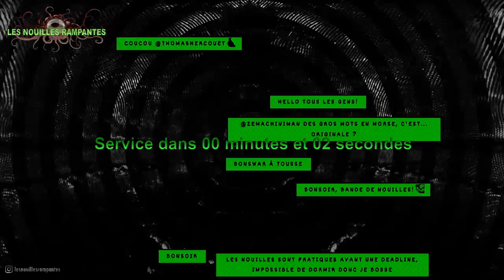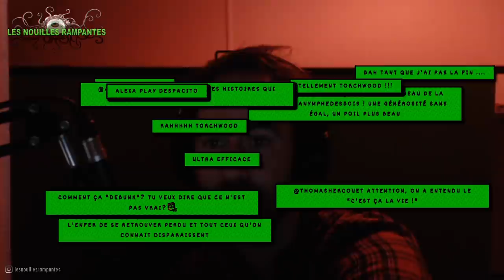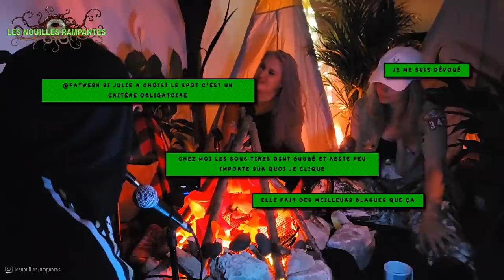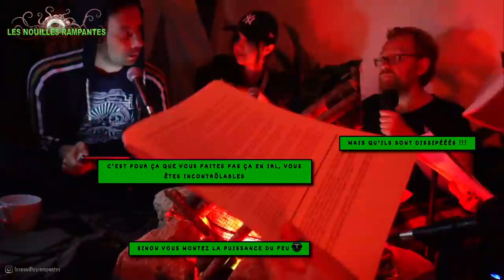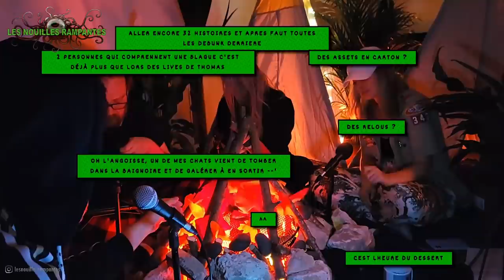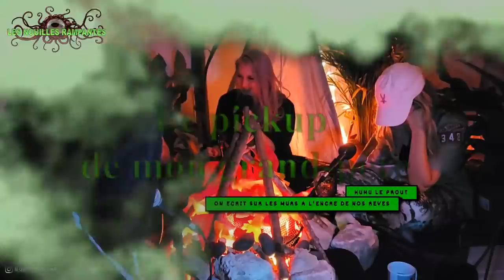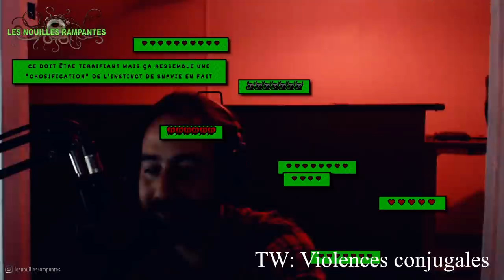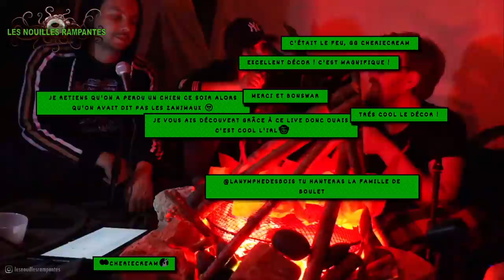11 Histoires d'Horreur au coin du feu avec François Descraques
Le son est un peu étrange en raison d'une activité démonique inhabituelle (le démon était un ventilateur) (super nom de film ça)

🔽 Liste des histoires 🔽

📖 Chapitres
00:00:00 Intro
00:04:43 Ceremonia (Clara)
00:11:45 La Femme Qui Pleure (François Descraques)
00:17:40 La Préfecture (Thomas)
00:30:00 Le Mal Du Pays (Julie)
00:48:42 Gypsie (Cheriecream)
00:55:06 Une Femme Rentre Seule La Nuit (Boulet)
01:09:29 La Cave De Papi (Thomas)
01:22:59 La Géante De La Vallée De La Mort (Boulet)
01:48:03 Huldra (Clara)
01:59:28 Le Réalisateur (François Descraques)
02:06:49 Le Pick-Up De Mon Grand-Père (Cheriecream)
02:10:47 Débriefs et conclusion

🍜 Les Nouilles Rampantes

Si vous avez aimé les Nouilles Rampantes et les histoires d'horreur à la Nuit Originale, voici la même émission, mais désormais disponible chaque mois ! Entre des creepypasta trouvées sur Internet, le meilleur des thread horreurs ou des histoires qui font peur concoctées à la maison, les Nouilles Rampantes sont 2 heures au coin du feu qu'il fait bon écouter aussi en podcast. Vous aimez avoir peur ? Vous allez adorer... A écouter dans le noir avant d'aller dormir bien évidemment ! Par Thomas Hercouët, Boulet, et un crew composé avec délices !